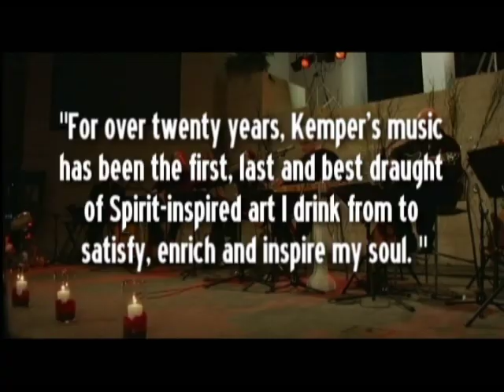Kemper Crabb - Christmas Songs from the Middle Ages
An excerpt from the new release "Downe in Yon Forrest" by  renowned artist Kemper Crabb and his band Mysterium.

The song is "Divine Mysterium" (Of the Father's Love Begotten) - a song from the 12th century.  Other songs on the album include "What Child is This?" - ""Let All Mortal Flesh Keep Silent" - "The Coventry Carol" - "God Rest Ye Merry Gentlemen" -- in all twelve songs from the Middle Ages.

From Eric Holmberg, Founder and President of The Apologetics Group: "For over twenty years, Kemper's music has been the first, last and best draught of Spirit-inspired art I drink from to satisfy, enrich and inspire my soul."

Both the CD and the DVD "Downe in Yon Forrest - Christmas from the Middle Ages" can be ordered